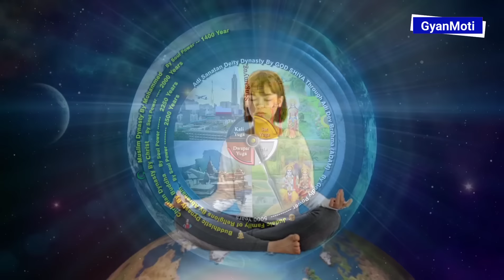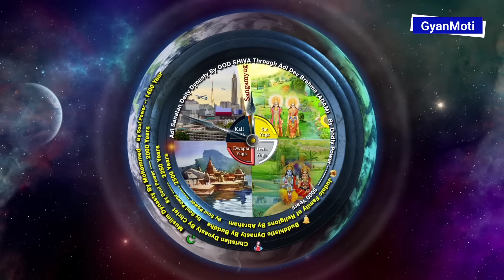👌5 swaroop ki drill/ 5 स्वरूप का अभ्यास/ Bk Poonam/ Drill Bapdada ड्रिल पांच स्वरूप की